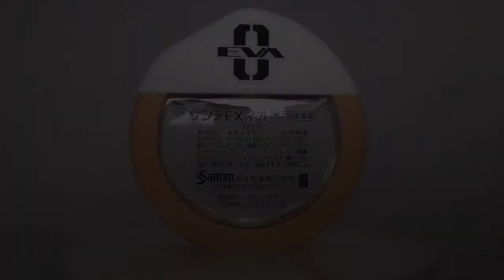【買ってみた】サンテFXネオ×ヱヴァンゲリヲン新劇場版：Q 綾波レイモデル 回転台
サンテFXネオ × ヱヴァンゲリヲン新劇場版：Q　綾波レイモデル を回転してみた。